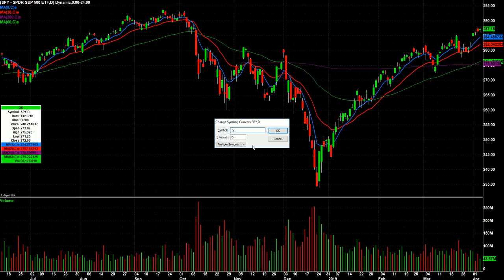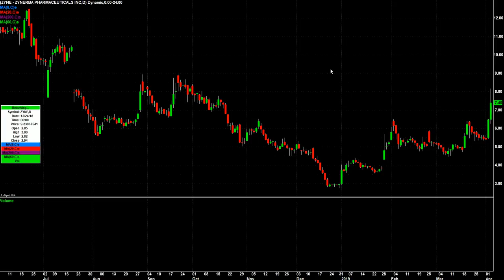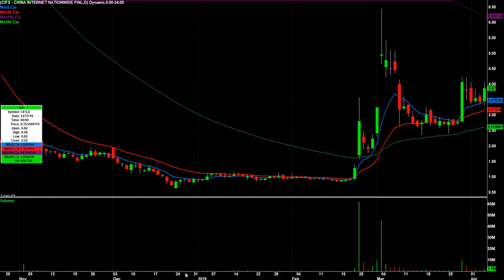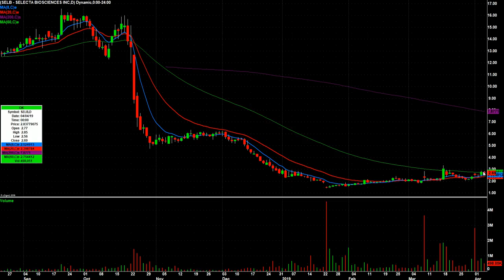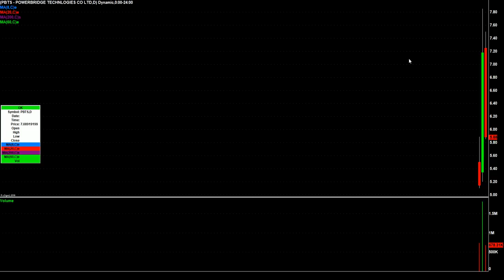Watch list video for April 5th